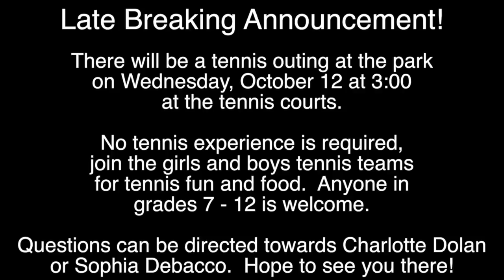October 7, 2016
This video is about October 7, 2016